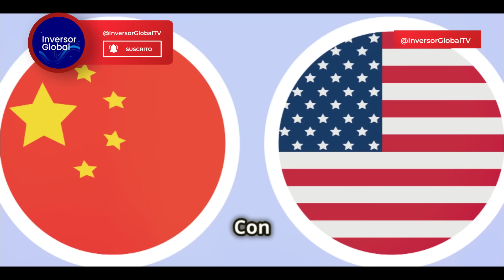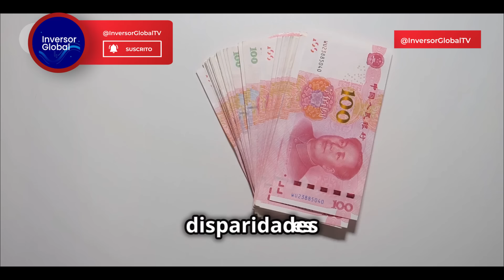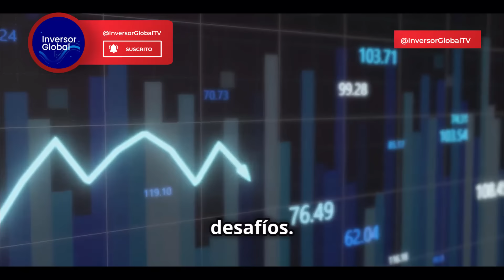🚨 𝗔𝗟𝗘𝗥𝗧𝗔 - 𝗕𝗥𝗜𝗖𝗦 SUMAN UNA NUEVA POTENCIA ASIATICA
El orden mundial que conocemos está a punto de cambiar. Los países periféricos buscar cambiar las relaciones de poder y desde el BRICS (el acrónimo de Brasil, Rusia, India, China y Sudáfrica) buscan sumar nuevos aliados.

Y todo parece indicar que las grandes potencias asiáticas están a punto de sumarse a este poderoso grupo...